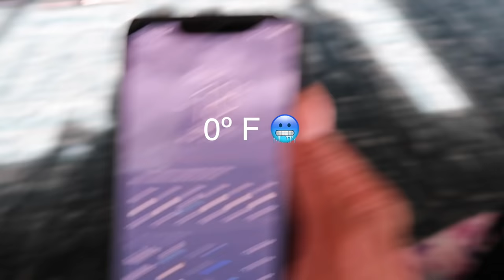Aloha From Hawaii ❤️ | Sekora & Sefari Vacation Vlog In Maui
Sekora & Sefari with their mommy and daddy went on a vacation to Maui, Hawaii... this is just a little vlog of their trip.

SUITE 413
370, 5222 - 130th AVENUE SE
CALGARY, ALBERTA